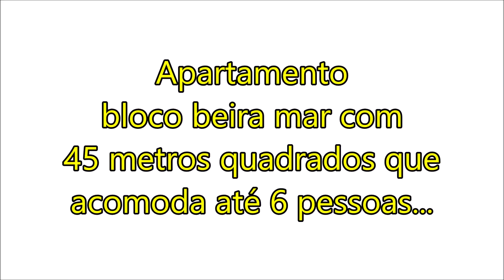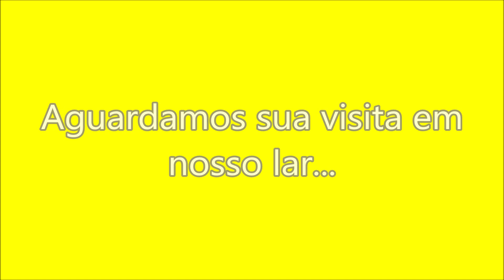Porto de Galinhas - Flat Ancorar - apartamento 1102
Porto de Galinhas, Flat Ancorar apartamento 1102 localizado no bloco beira mar a poucos metros da praia que acomoda até 6 pessoas.